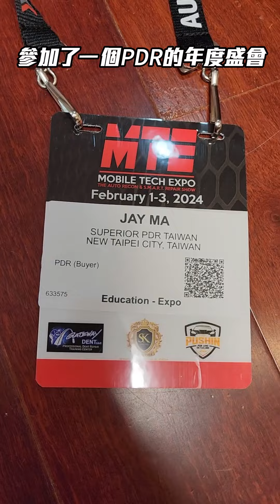我到了美國Orlando的MTE（Mobile Tech Expo）可以做什麼，五分鐘告訴你！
做了PDR工作10年了，這是我第一次參加MTE，人生地不熟的我，非常感謝這三天幫助我的所有人，在這邊讓我大飽眼福大開眼界，讓我看到真正的Real PDR world，也超級開心在MTE見到的每一位朋友，我很期待下一次的參加，期待與各位再次見面